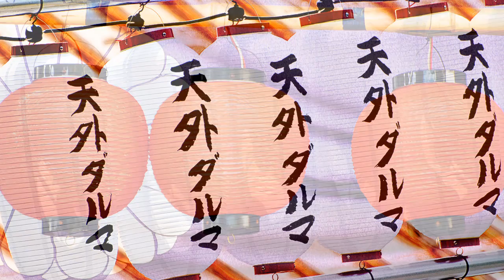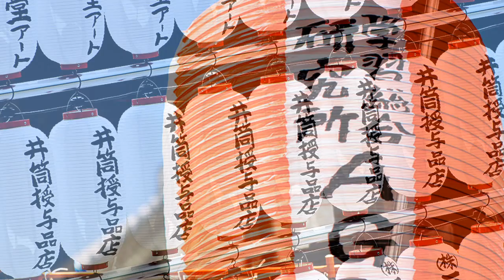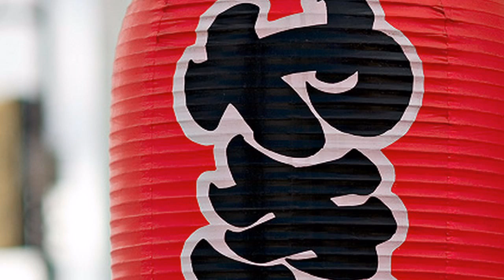Illuminating Japan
Lanterns of all sizes, shapes, and colors are found throughout Japan.  They are pretty cool to photograph.  This is a collection of Japanese Lanterns photographed in Nagano, Tokyo, and Nagoya cities.